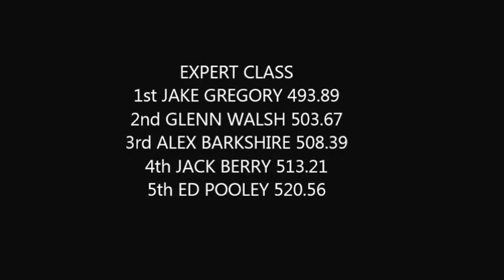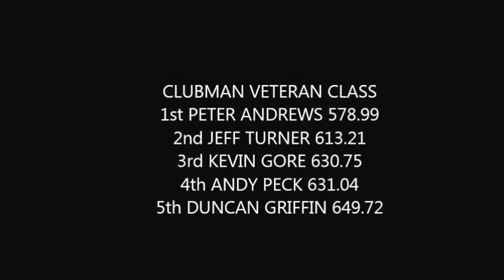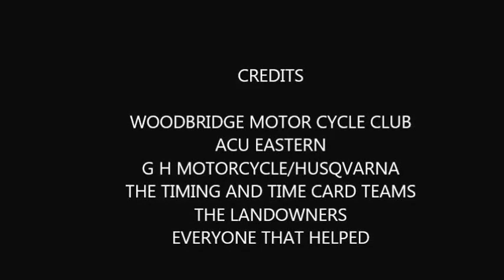IKEN ENDURO 2016 5